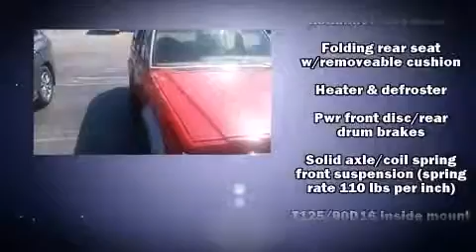1992 Jeep Cherokee Base in Greenville, SC 29607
Crown Nissan of Greenville
2712 Laurens Road

The 1992 Jeep Cherokee. It features four-wheel drive capabilities, a durable automatic transmission, and a 4 liter 6 cylinder engine. Brake assist technology provides extra pressure when applying the brakes. We have a skilled and knowledgeable sales staff with many years of experience satisfying our customers needs. They'll work with you to find the right vehicle at a price you can afford. Come on in and take a test drive!